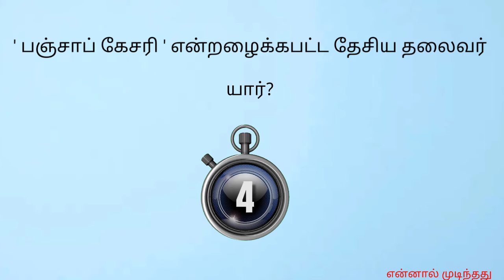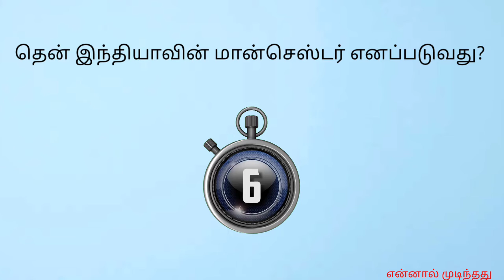TNPSC GROUP -4 பொது அறிவு வினாக்கள் | Answer With Picture| General Knowledge | தமிழ்